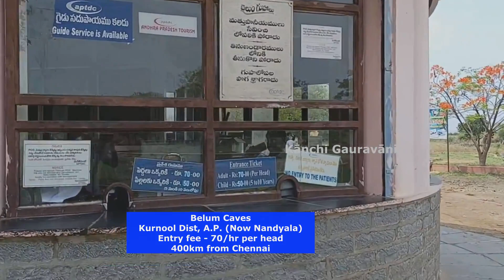India's Second Biggest Cave | Belum Caves in Andhra Pradesh | belum kugai | Best Place to Visit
Belum Caves — the second largest natural caves in the Indian subcontinent

belum-caves-second-largest indian subcontinent-andhra-pradesh (பெலம் குகைகள்)

India's Second Biggest Cave | Belum Caves in Andhra Pradesh | belum kugai | Best Place to Visit Andhra Pradesh

The name of the caves comes from the Sanskrit word Bilum, which means holes or tunnels under the ground. Called Belum Guhalu in the local Telugu language, these caves reach the deepest point (about 151 feet from the entrance level) at the point known as Patalganga, a perennial underground stream.

Belum Caves are the largest and longest cave system which is open to the public, in the Indian subcontinent. This cavern system has a length of 3,229 metres (about 10,594 feet), which makes them the second largest cave system known in the Indian Subcontinent. The Krem Liat Prah caves in Meghalaya is the longest natural caverns in the Indian subcontinent. Belum caves are a system of underground caverns which were naturally formed due to an underground river which once flowed. All the patterns, speleothems, stalagmites, stalactites, and other forms in these caves are mineral deposits which were formed by the groundwater which once flowed through these underground caverns.

Belum Caves Kurnool dist. AP India

திகில் பயணம், 151அடி ஆழத்தில் பாதாள லிங்கமா? தென்னிந்தியாவின் மிகப்பெரிய குகை Belum Caves